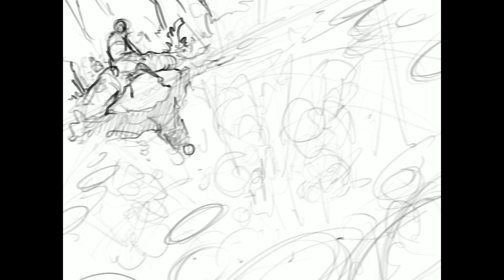Trying Colour Dynamics on Procreate 5 - Timelapse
I recently had the privilege of testing out the Beta of Procreate 5 before its upcoming release and give colour dynamics a good old play. It is truly an amazing feature and on its release I shall try and do a more in-depth video! :)

One great feature available in this update is also transferring Photoshops ABR brushes over to procreate. Woohoo!

Feel free to download my current Photoshop brush set for free

A Revelation by Jeremy Blake